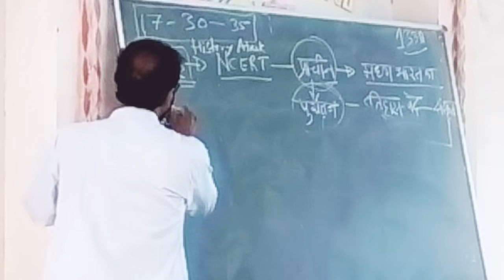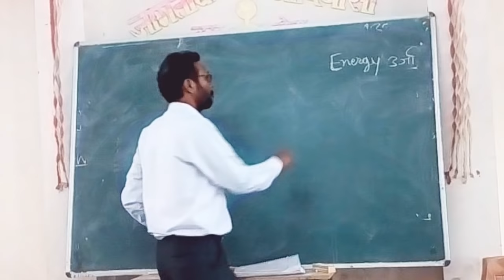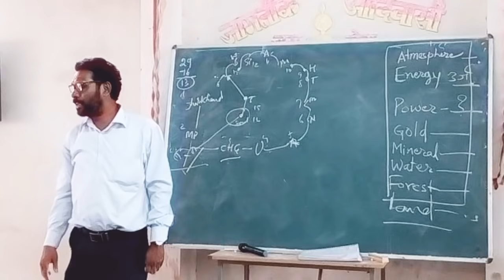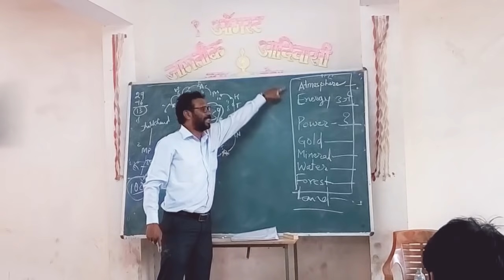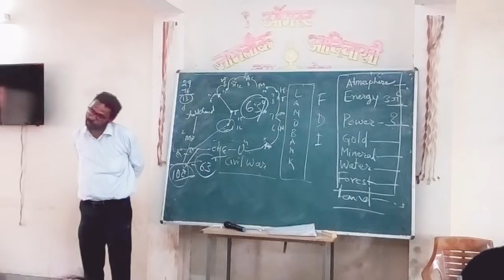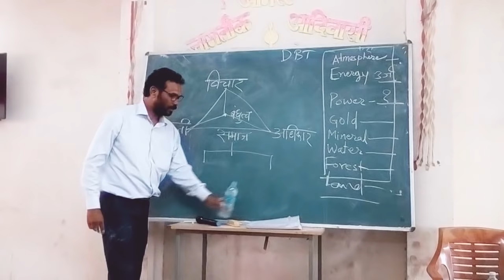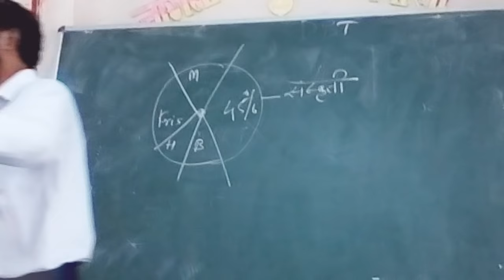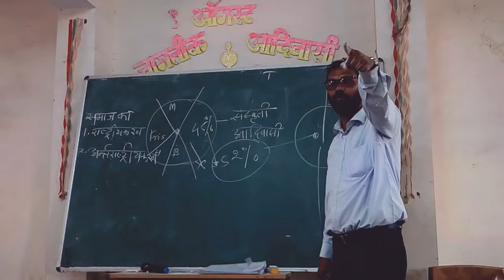(भारत का प्रत्येक "मुलनिवासी,देखे) देश के आदिवासियो कीं "जमिनी हकीकत, - सतिश पेंदाम/Satish Pendam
पारडी कॅम्पस हॉस्टेल
Nagpur

 या ठिकाणी *DBT या विषयावर
 *सेमिनार*
 *मार्गदर्शक  :-  सतिशदादा पेंदाम*
13/05/2018